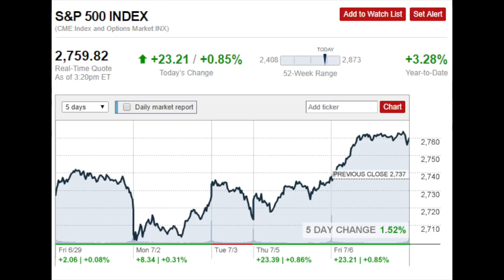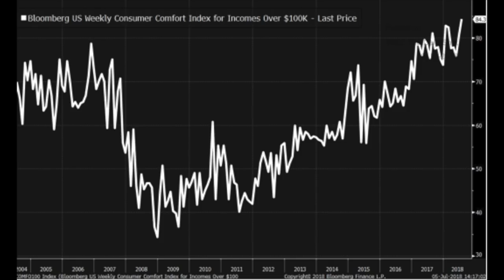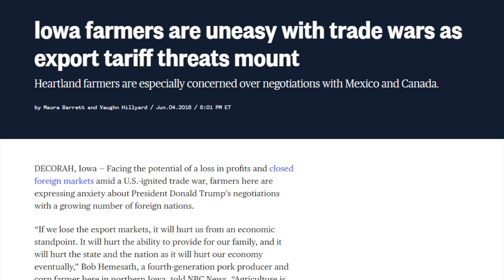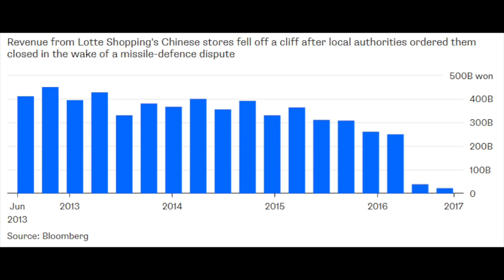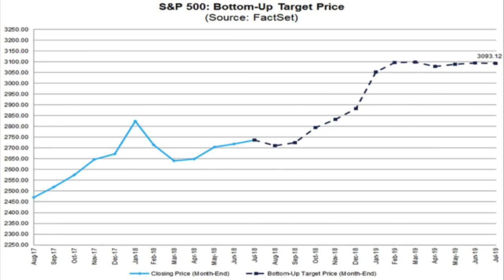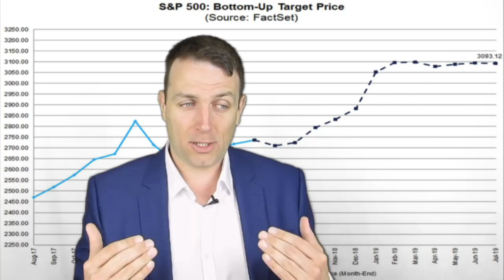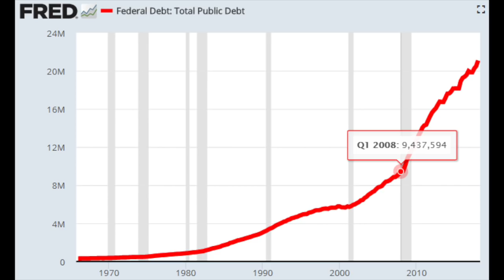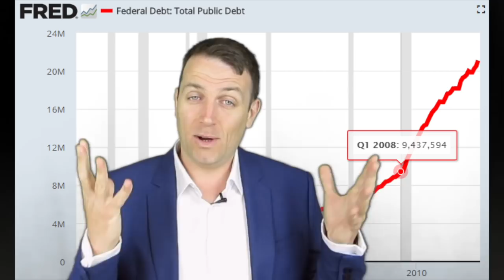STOCK MARKET NEWS - TRADE WAR BEGINS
This stock market news is about the trade war and what to do. We explain how Trump can do what he is doing and what can we do about it.

Modern Value Investing book: